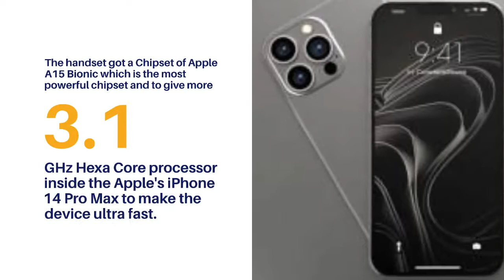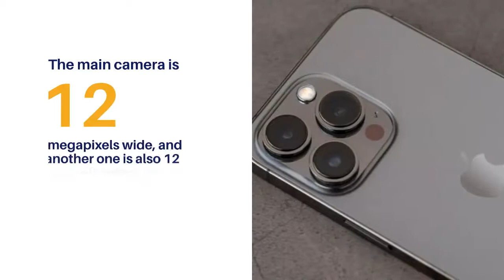Apple iPhone 14 Pro Max Unboxing || Apple iPhone 14 Pro Max Price & Specifications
Latest Mobile Prices in Pakistan , Daily Updated Mobile Prices, Mobile Pakistan, Prices Lg mobile, Nokia Mobile Prices Pakistan HTC Mobile Rates,
Apple iPhone 14 Pro Max Price in Pakistan & Specifications
Apple iPhone 14 Pro Max price in Pakistan
Apple iPhone 14 Pro Max price in Pakistan is expected to be Rs.
269,999.
Apple iPhone 14 Pro Max Expected to be launched on Oct 31, 2022.
This is 8 GB RAM / 256 GB internal storage variant of Apple which is available in Various colours.
Expected Price of Apple iPhone 14 Pro Max in Pakistan is Rs. 269,999.
Expected Price of Apple in USD is $2012.
Apple iPhone 14 Pro Max - A Powerful Smartphone In The Market
Apple will bring its new iPhone 14 which has got a moniker Pro Max at the end.
The American smartphone company Apple is working on the next-generation device.
The leaks come from Jon Prosser, who said that Apple will introduce its new series of phones in 2022.
The coming smartphone will be called Apple iPhone 14 Pro Max.
The handset got a Chipset of Apple A15 Bionic which is the most powerful chipset and to give more power to this device it has a 3.1 GHz Hexa Core processor inside the Apple's iPhone 14 Pro Max to make the device ultra fast.
Also, there is a GPU of Apple GPU 8-core graphics under the hood of this smartphone.
The display screen size of the smartphone is 6.7 Inches and It will provide the user with full HD plus the resolution of 1284 x 2778 Pixels.
The Apple iPhone 14's having a Liquid Retina XDR mini-LED LCD Touchscreen display that is the latest one and well known for its outstanding results.
In the protection of this smartphone, it has a Scratch-resistant glass, oleophobic coating.
This iPhone 14 Pro Max by Apple got 8 gigabytes of RAM which gives this handset more power.
The handset has got 256/512 gigabytes of internal memory which is more than enough to store your data.
There is a Quad Camera setup in the back of this new Apple 14 Pro Max.
The main camera is 12 megapixels wide, and another one is also 12 megapixels telephoto, 12 megapixels ultrawide, and the depth sensor is TOF 3D LiDAR.
On the front, there is a Dual 12 megapixels and SL 3D, (depth/biometrics sensor) selfie camera in Apple iPhone's 14 Pro Max.
There is a Face ID reader in this smartphone to protect your data.
And you will find an IP68 dust/water resistant up to 6m for 30 mins.
The battery of the upcoming iPhone 14 Pro Max is also a massive one.
The handset is fueled with a 4500 mAh battery to get enough backup time and the smartphone also got a Fast battery charging of 25W.
Now Samsung and other smartphone companies will have a competitor in the market when 14 Pro Max lunched.